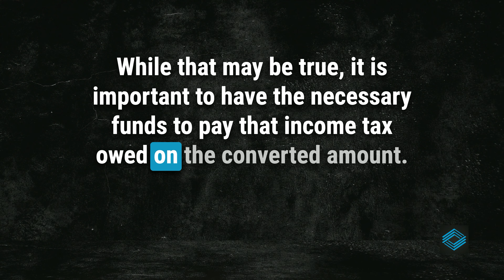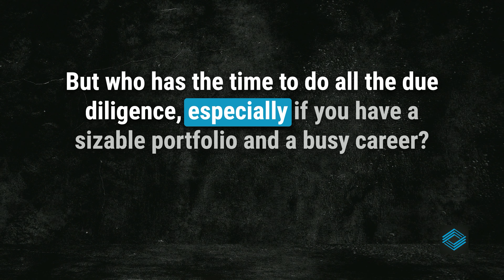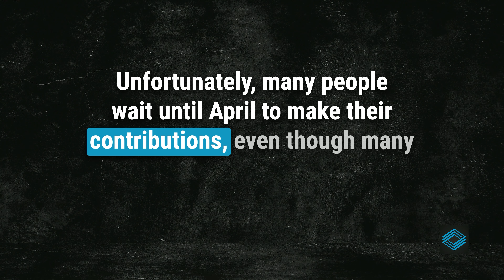Strategies to Save Big on Taxes: A Year-Round Approach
Join Alex Wolfe, Head of Financial Planning at Base Wealth Management, in our latest video as he shares crucial insights into year-round tax strategies that can save you money and prevent those last-minute tax day surprises.

From Roth conversions to capital gains, Alex walks you through practical techniques to optimize your tax situation. Discover the benefits of tax loss harvesting and learn how to offset gains by selling assets in a net loss.

Plus, find out why it's essential to consider your investment strategies and retirement contributions early in the year.

Don't wait until April; take control of your financial future and maximize your wealth.

Watch now for expert advice and ensure your money works for you in the best possible way.